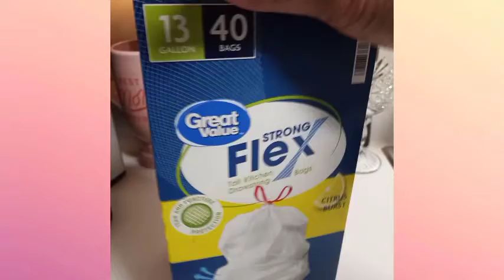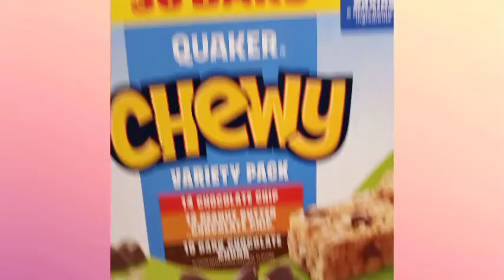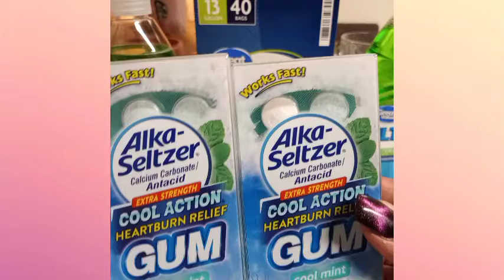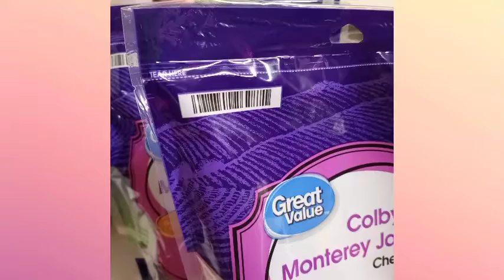Walmart Haul (2021🥚🍌🍞